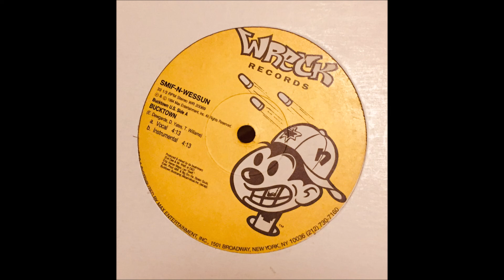SMIF N WESSUN - BUCKTOWN